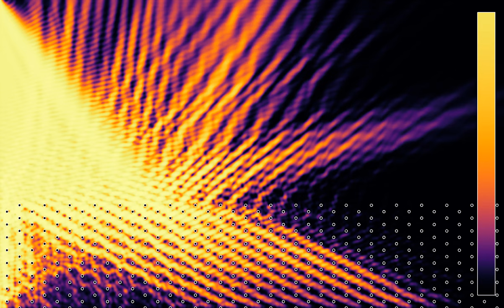Bragg diffraction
Bragg diffraction is another item that has been suggested several times in comments, and was on my to do list. So here is my first take on it, thanks to a recent comment that reminded me.
Bragg diffraction (see for instance ) occurs when a wave encounters a regular lattice, for instance a crystalline solid. Depending on the wave length, the angle of incidence of the wave, and the geometry of the lattice, interference of the reflected waves can create various patterns, that allow to deduce properties of the lattice.
In this simulation, the lattice consists in 40 columns of 8 perfectly reflecting scatterers. One can note that the wave is reflected more in specific directions, and that the direction of propagation inside the lattice is different from that of the incoming wave. Note that the picture may look different a larger distance away from the lattice.
Wave height: 0:00
Average energy (log scale): 1:53
In the first part, the color hue shows the wave height. In the second part, it shows the energy, averaged from the beginning of the simulation, on a logarithmic scale. There are oscillating boundary conditions on the left side of the simulation, and absorbing boundary conditions on the other sides.

Render time: 31 minutes 38 second
Color scheme: Part 1 - Twilight by Bastian Bechtold